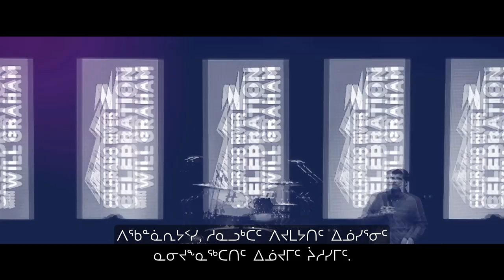Will Graham – Compelled by the Gospel – Baker Lake Celebration of Hope (short)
Evangelist Will Graham shares about his passion for sharing the Gospel.